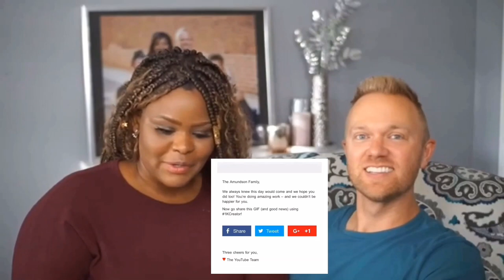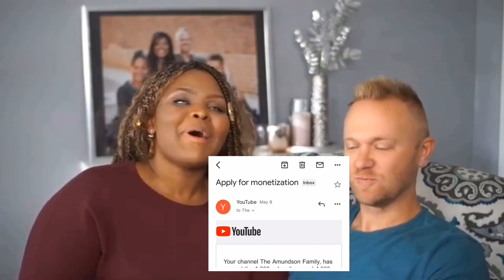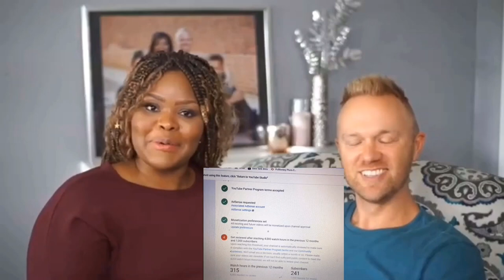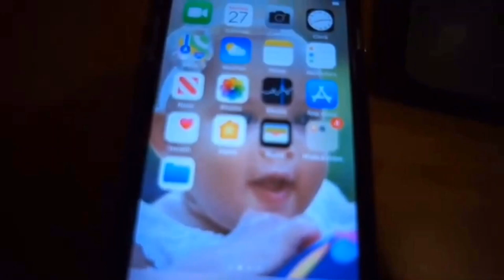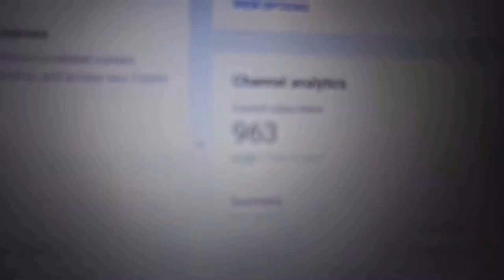Finally Monetized! | How Long Did It Take and more | vlog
reacting to finally being monetized: how long did it take our channel and more!!! The wait is finally over!! We are monetized!!

WE ARE FINALLY MONETIZED!!

    We finally made it!!! We're Monetized! We've been working hard and waiting for this day to come! Thank you Lord! Thank you to all our loyal family on YouTube!
  We talk about what it takes to be monetized on YouTube, and how long it took us to get here. We also share some of the moments along the way. Jori and Biname react to old subscriber counts and watch hour logs. YouTube monetization 2020 reactions from our entire family and a brief note about amundson family adsense youtube. See us reacting to finally being monetized: how long did it take our channel and more!!!
Thank you so much Dear Friends! Lets keep going, and.